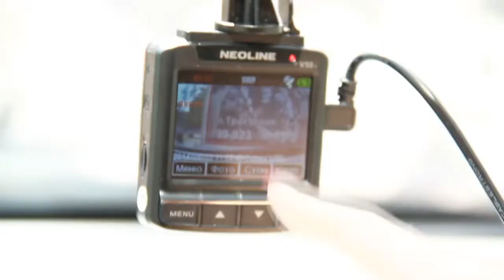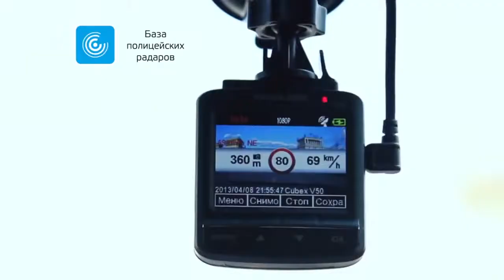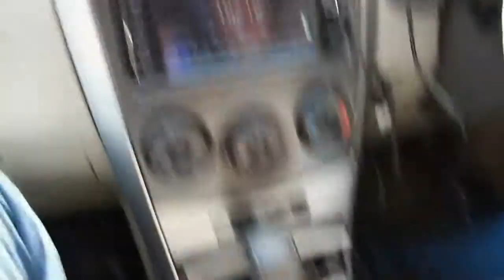видеорегистратор Neoline Cubex V50